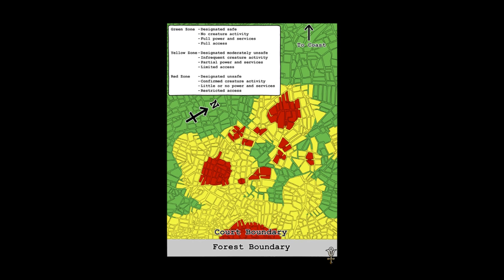Gunnerkrigg Court Chapter 69: Loup's Trick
A look back at the chapters of the webcomic, Gunnerkrigg Court